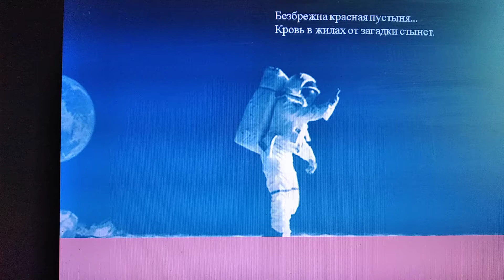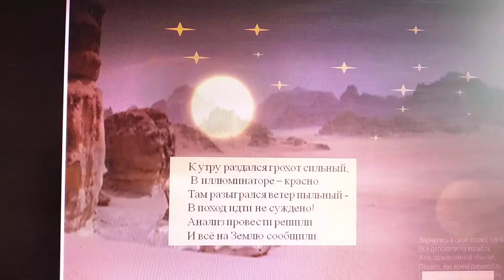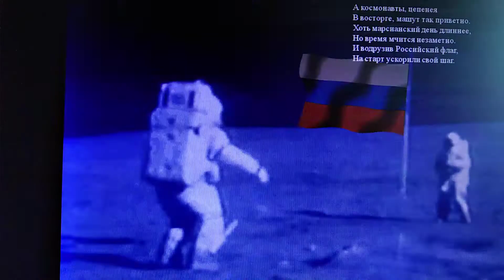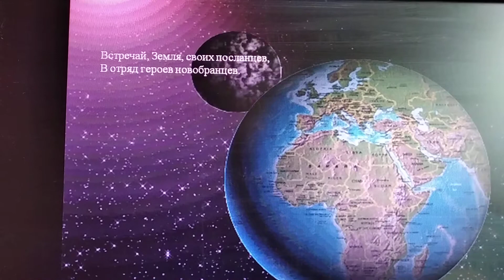Фантастическое стихотворение В. Садовниковой "Вперёд, к Марсу", часть 3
Земляне из России высаживаются на Марсе, берут грунт, находят под корой планеты воду, укрываются от пыльной бури,. Ночью на Марсе светят его спутники Фобос и Деймос, что в переводе означает: страх и ужас. Потом исследуют ледяные шапки Марса, стартуют в отделяемом отсеке с Марса, стыкуются с кораблём и, преодолев силу притяжения красной планеты, летят на Землю.